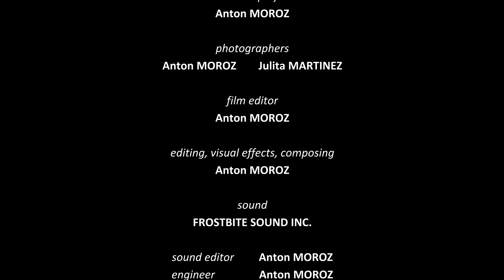FiLoLi Historical Mansion & Gardens | Slideshow | Season 16, Episode 1 (9/3/2023)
We resumed our "ancient" tradition of coming to FiLoLi, a small estate with a historical mansion and nice gardens that belonged to two families in the 19th-20th centuries. Since 1975, this place belongs to the government and is considered historical.

All photos were taken on September 3, 2023.